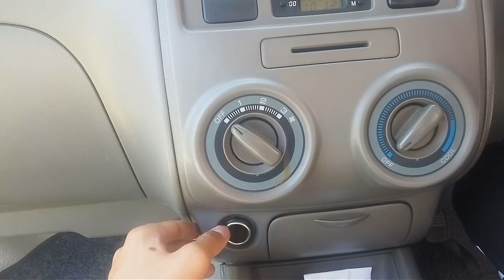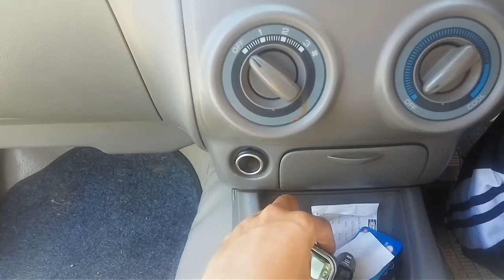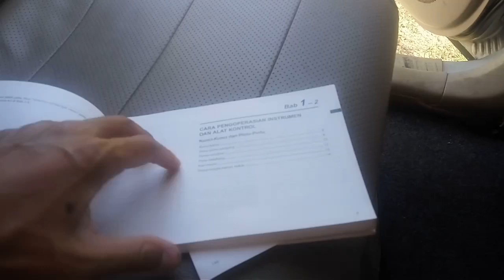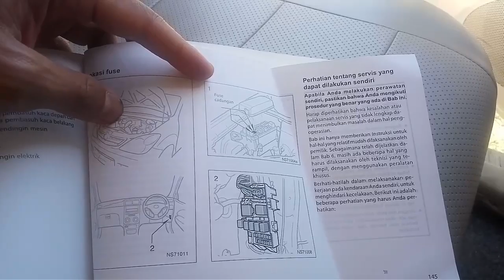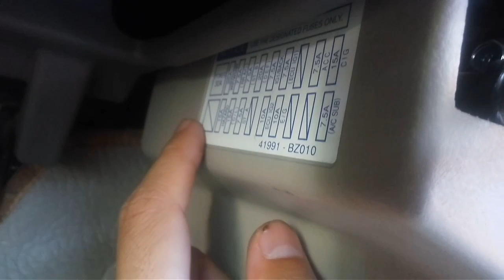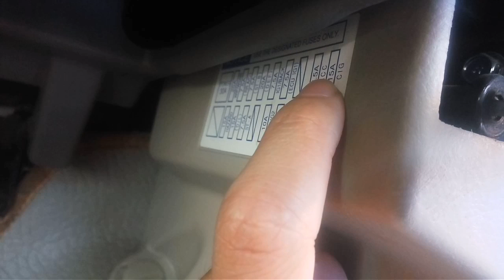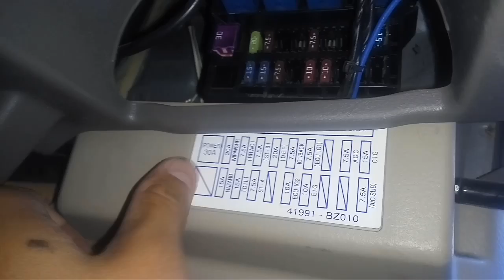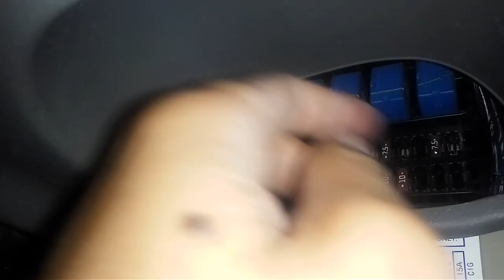cara mudah memperbaiki pemantik rokok lighter CIG yang rusak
video ini berisi cara mudah memperbaiki pemantik rokok lighter CIG yang rusak